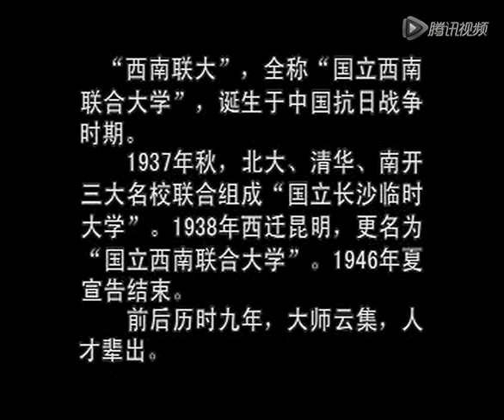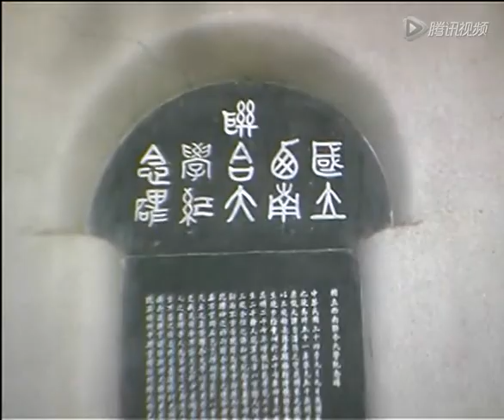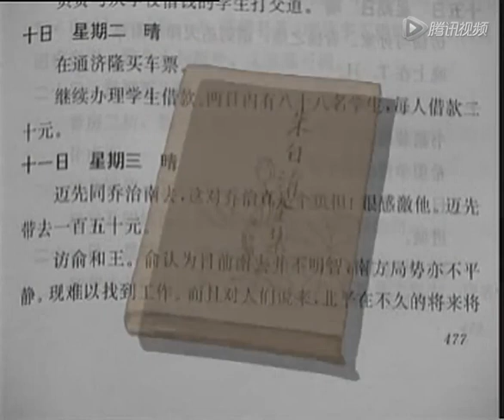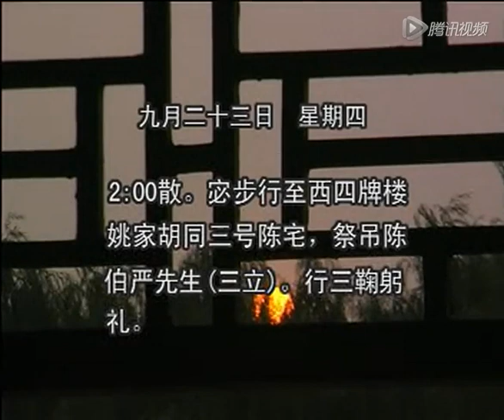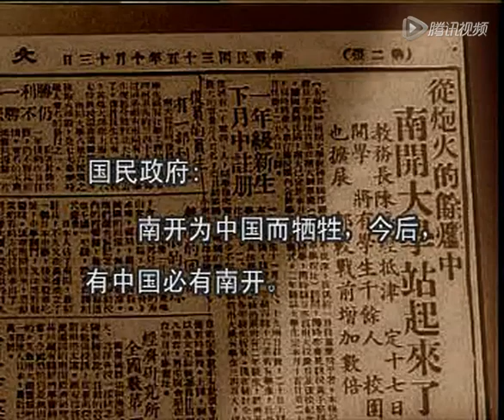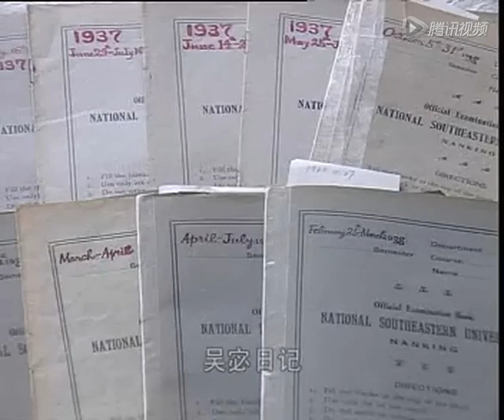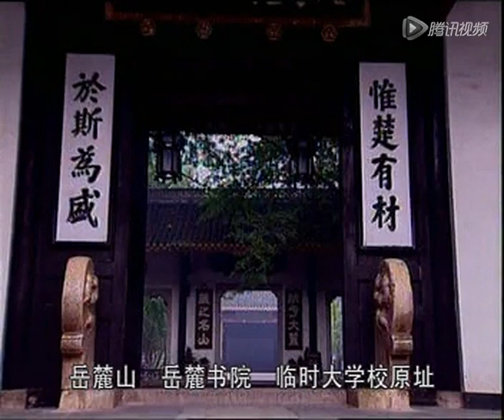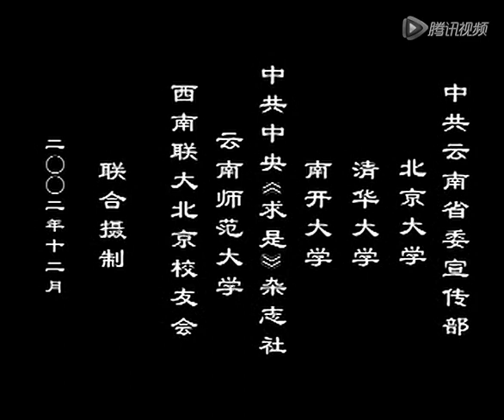西南联大启示录 第一集 被迫南迁 480p